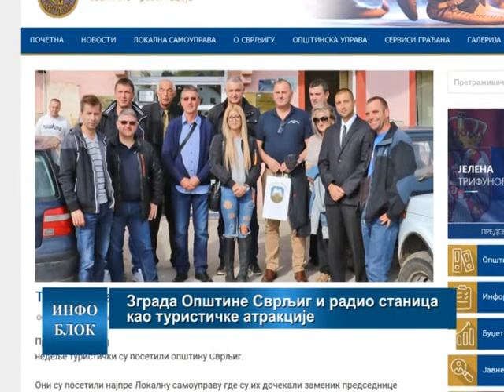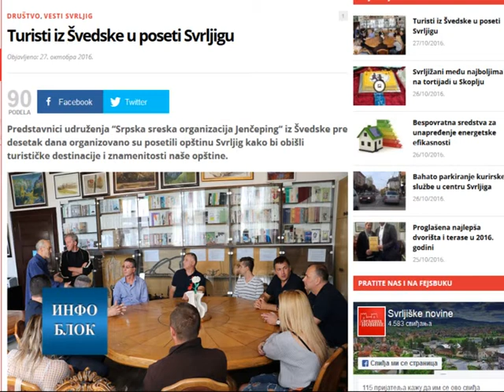Зграда Општине Сврљиг и радио станица као туристичке атракције